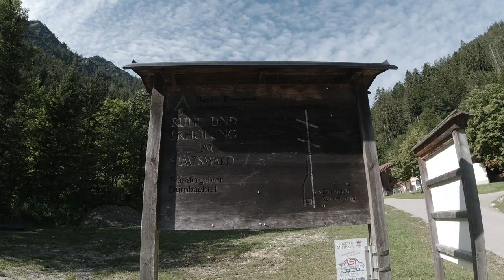Wanderung auf die Brecherspitz 1683m ü. NN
Folgt mir zusammen auf der 12,31km langen Wanderung auf die Brecherspitze am wunderschönen Schliersee in Bayern nahe der Grenze zu Österreich. Ich zeige euch den Weg vom Wanderparkplatz Dürnach über die Ankelalm, dann rechts Weg vorbei an der Freudenreich Kapelle bis hin zur Brecherspitze. Dannach geht es wieder herunter über die Ankelalm bis zurück zum Parkplatz.
Dieses Video soll euch die Beschaffenheit und Umgebung des Wanderweges aufzeigen.

Viel Spass :)